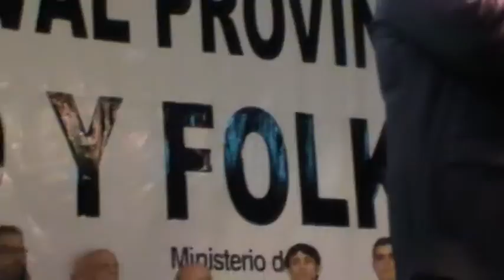Habla Miguel Cieri Presidente de Músicos Unidos